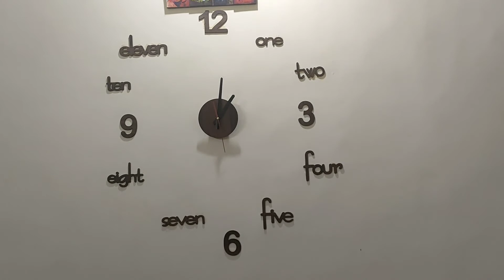new ⏰ guzrta waqt tik tok